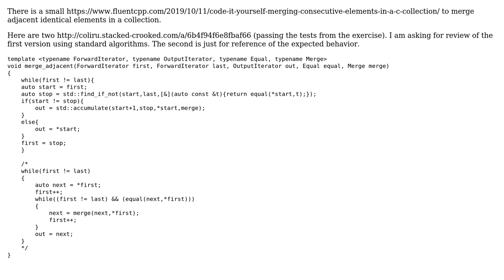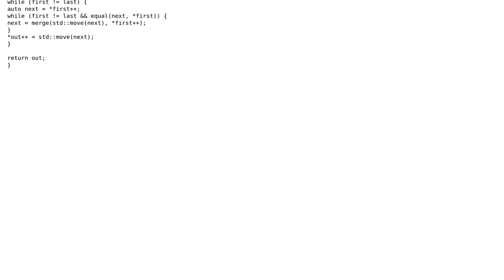Code Review: Merge adjacent occurrences of identical elements in data collection